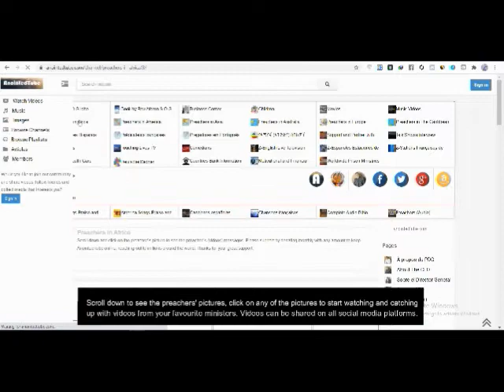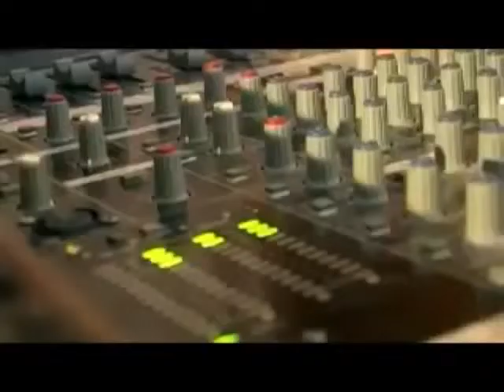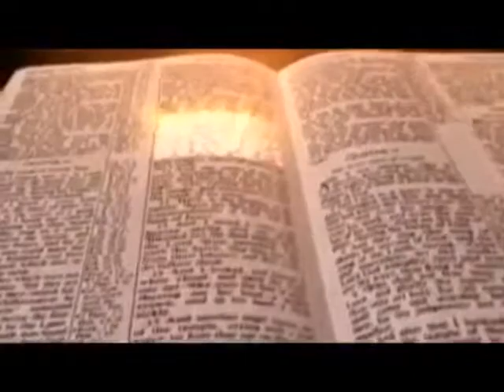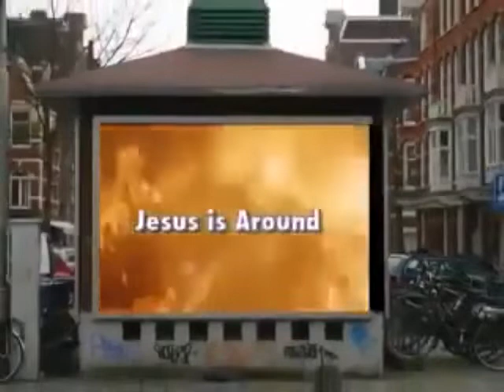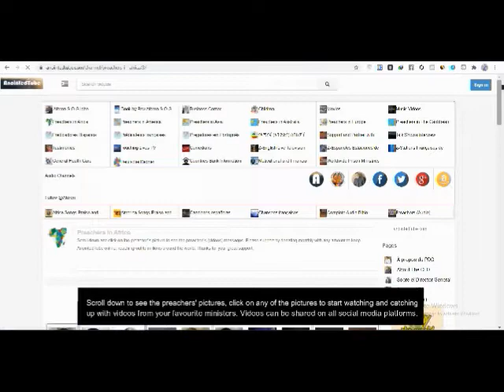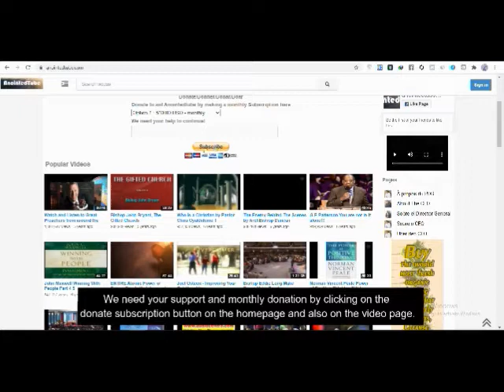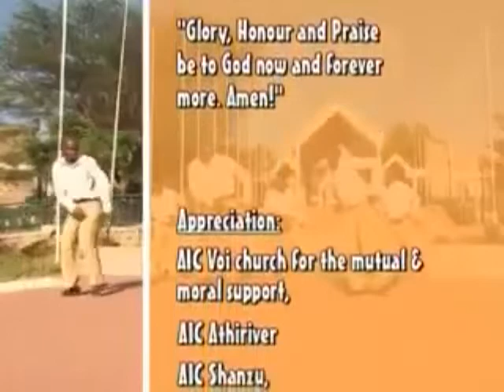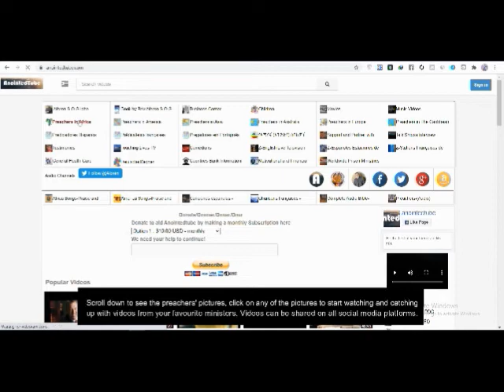5 hours POWERFUL AIC SHINYANGA,NEGRO CHOIR BEST VIDEO MIX Binadamu,WAKATI WA KUHUBIRI, BWANA WA MAJE